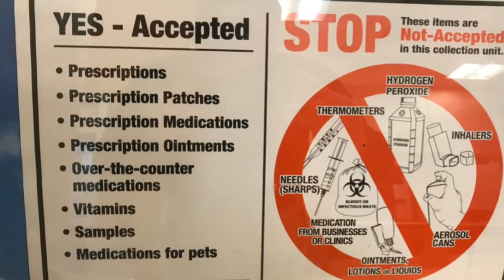National Drug Take Back Day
The Cambridge Police Department and Cambridge Public Health Department are hosting a medication take-back day on Saturday, October 26, 10 a.m. to 2 p.m., at the Cambridge Police Department, 125 Sixth Street in Cambridge.

Personnel will be available to accept unwanted prescriptions, vitamins, and over-the-counter medications.

For residents who cannot attend the event on October 27, unused medications may be deposited anonymously at any time (24 hours a day, 7 days a week) in the drop box in the first floor lobby of the police station.

For more information on medication disposal and safety in Cambridge, visit the Cambridge Public Health Department's medication disposal web page.